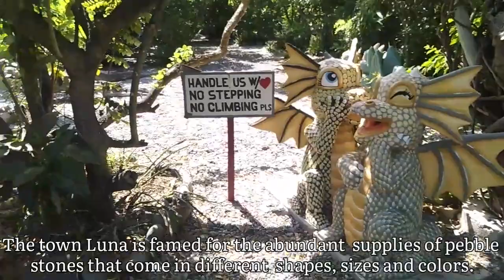Bahay na Bato | Luna, La Union | Travel Vlog